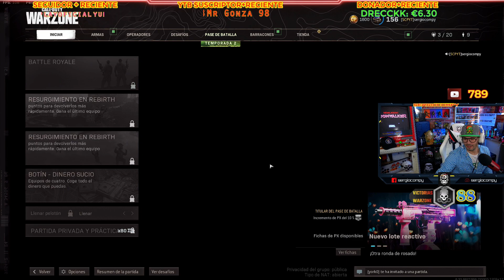PREVISIÓN. WARZONE.COMPRA Y GANA SEGURO. Actualización 1.34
La nueva actualización 1.34 nos trae novedades.
Una de las más significativas es la de Previsión. Se puede comprar en las tiendas especiales que hay en los Bunkers y otros lugares especiales de Verdansk.
Con un valor de 20.000 monedas obtienes todas las zonas del mapa, cierre y rotación de todas las zonas del mapa en esa partida.
Esto otorga una gran ventaja en las partidas y se puede ganar facil.
Os muestro como lo obtuvimos en el directo de HOY y como ganamos la partida.
WARZONE con PC I9 10850 Y RADEON RX 6900 XT. 1440 p
JUGANDO CON TECLADO Y RATÓN
Usaremos diferentes tipos de armamentos dentro de Cold War y Modern Warfare.
Nuevas armas de COD Cold War en WARZONE.
Únete a la comunidad y juega conmigo como equipo para ganar partidas en WARZONE.
Ya van 89 victorias. Vamos a ir a por todas para conseguir la VIC nº 90.
Agrégame como amigo de Activision, XBOX, Battle.net.. Mi ID es sergiocompy.
Salúdame en el chat.

¡¡No lo dudes!!  Únete a la comunidad y a mi team SCPTeam
1- Salúdame en el chat mientras juego
2- Agregame como amigo  de activision como sergiocompy y te aceptaré como amigo
3- Juguemos varias partidas
RESULTADO: Si eres bueno y nos compenetramos bien, te uniré a mi regimiento Sergiocompy TEAM y estaremos en contacto.
Lo pasarás genial y serás bienvenido a la comunidad COD en español